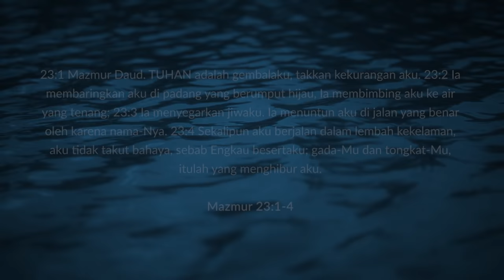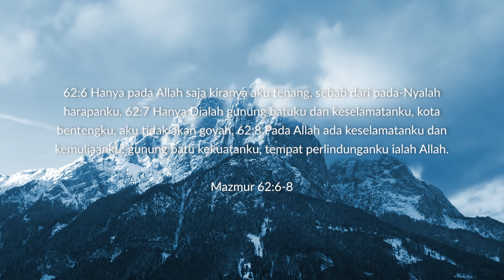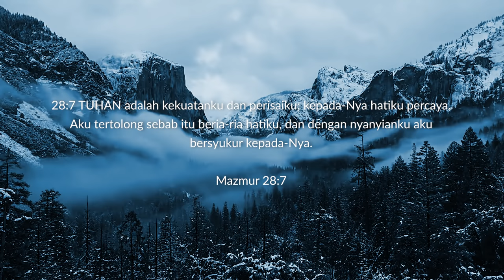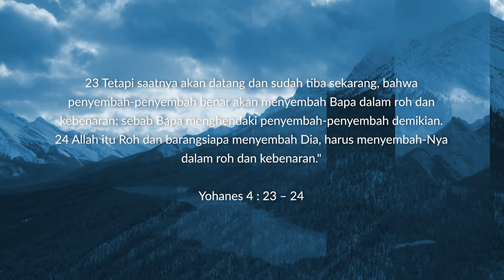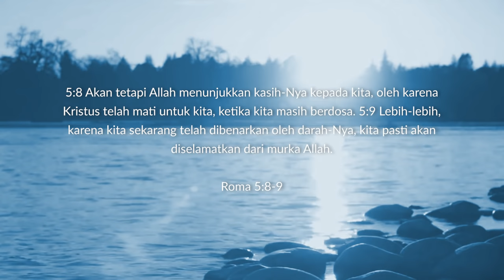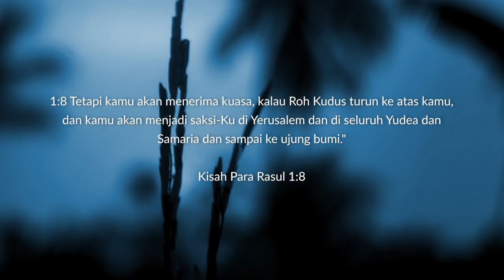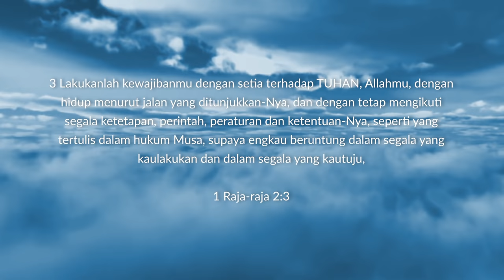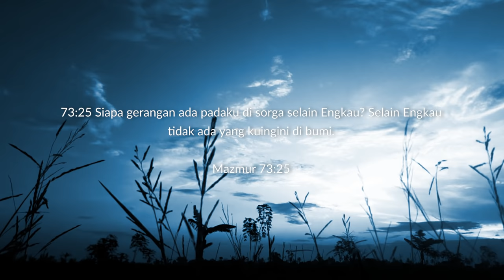Instrumental Intimate Worship Piano by Army of God | 1 Jam Saat Teduh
"Seperti rusa yang merindukan sungai yang berair, demikianlah jiwaku merindukan Engkau, ya Allah."
Mazmur 42:1

"As the deer pants for streams of water, so my soul pants for you, O God."
Psalm 42:1

00:00 - 06:23 - Tenang | GMS Live
06:23 - 12:37 - Erat Dengan HatiMu | Giving My Best
12:37 - 18:41 - Jesus I Love You | GMS Live
18:41 - 24:28 - Kerinduanku | True Worshippers
24:28 - 31:25 - Bersemi | GMS Live
31:25 - 37:40 - Hanya Kau | GMS Live / It Is You (Kent Henry)
37:40 - 44:22 - Love to Worship You | Symphony Worship
44:22 - 49:27 - Allah Roh Kudus | GMS Live
49:27 - 55:55 - Come Holy Spirit | Caroline Tjien
55:55 - 01:01:33 - Holy Spirit, My Best Friend | Philip Mantofa / GMS Live
01:01:33 - 01:08:16 - Bertahta di Hatiku | True Worshippers
01:08:16 - 01:14:19 - Tiada Yang Lain | GMS Live

Worship Piano by Billy Faith Susanto | Army of God Surabaya